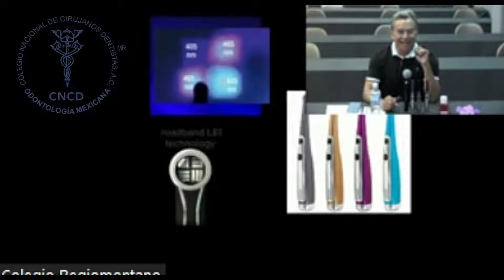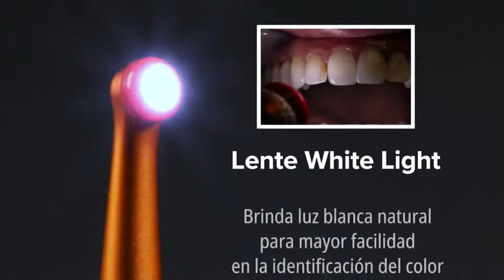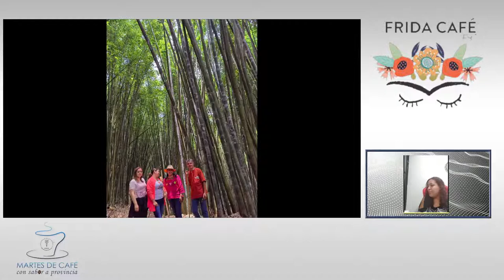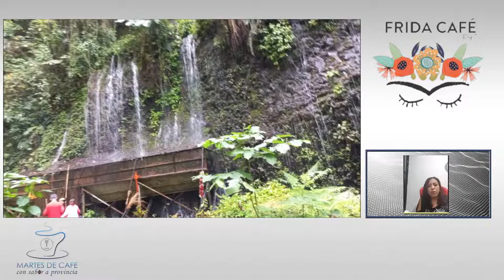03 Martes de Café con sabor a provincia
Colegio Regiomontano de Cirujanos Dentistas de Nuevo León, A.C